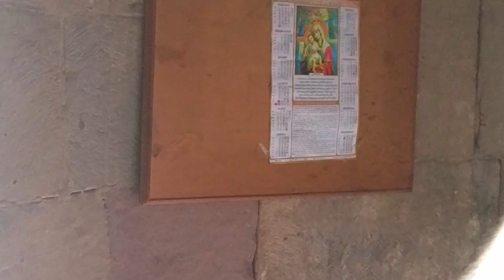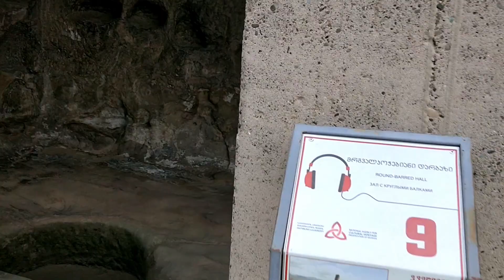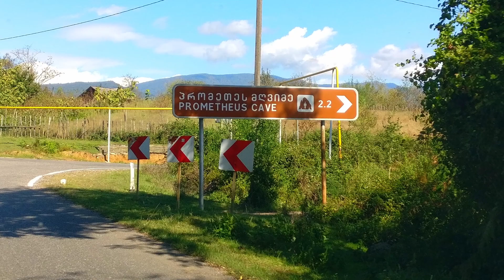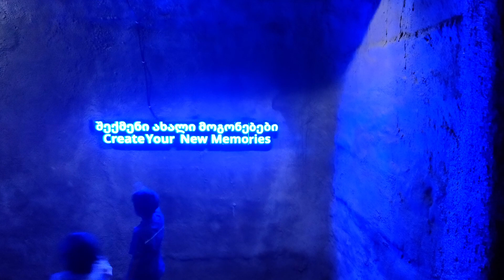Georgia 2018 || Uplistsikhe || Martvilli Canyon || Prometheus Caves || Our 3 day trip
This video is of a trip we took in 2018 to a beautiful caucasian country of Georgia. Lying next to Russia and being part of former soviet union, the country is beautiful with rich culture, history and fascinating nature.
We went in late September, and it was fall season. The fall colors were spectacular and the weather was perfect, neither too hot or too cold.
We had gone for a week and covered both Georgia and Armenia, and I plan to do Armenia in next video.
We had visited few places that were near to Tblisi like Jvari Monastery, Mtshkets, Svetitskhovli, and did a road trip Uplistsikhe. Spent the night near a village near Gelati Monastery near Kutaisi and visited Prometheus caves and Martvilli Canyon coming back to Tblisi.
Even after 3 years, the country and its ppl still holds such a beautiful memory.
I hope all enjoy this video.